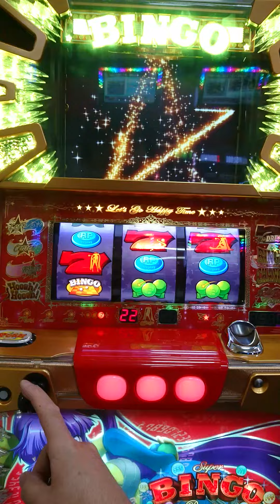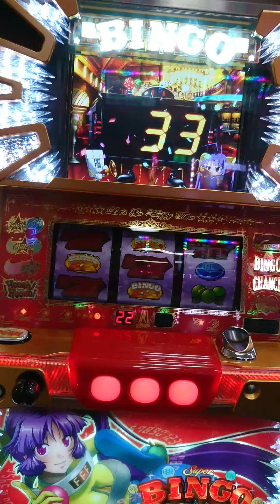パチスロ プレミアムビンゴ 天井到達！hooah!なるか？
プレミアムビンゴ  天井到達です。いつもより少しだけhooah!しやすいですが…？